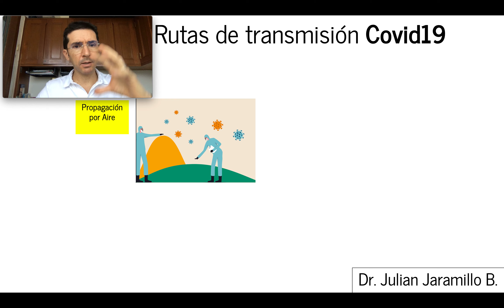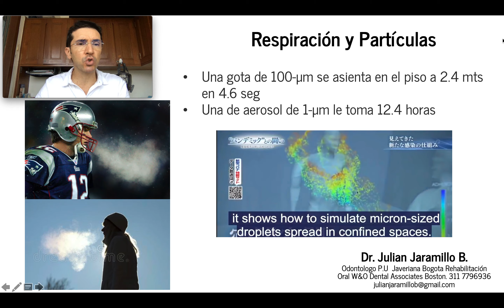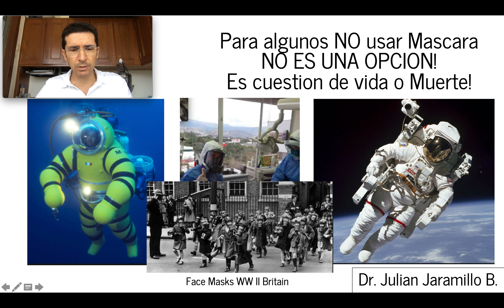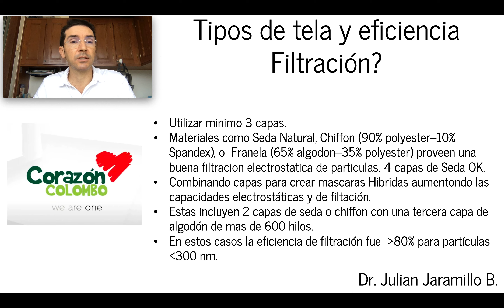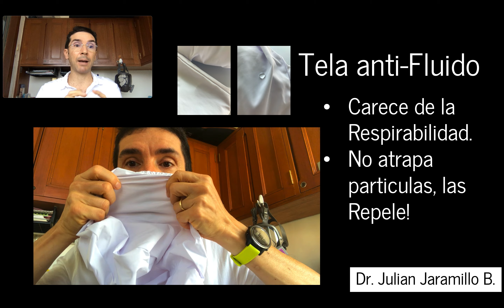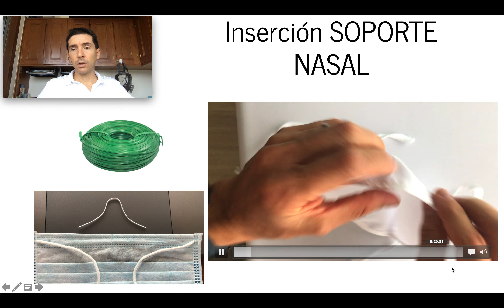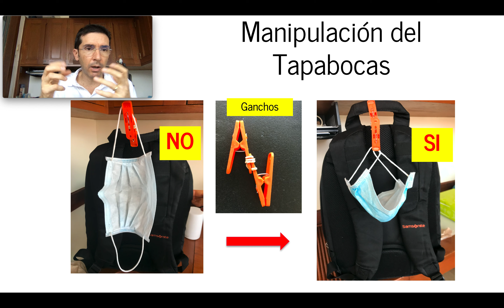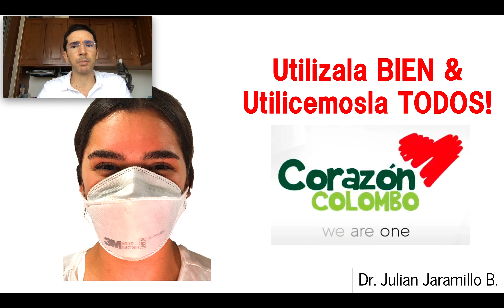Como Cuidarnos del Covid19 - CCB - Corazon Colombo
Una breve explicación de cómo cuidarse del covid 19 en el reingreso al colegio. Como se comporta el virus, cómo se propaga y por dónde entra al cuerpo. Qué tapabocas, como utilizarlo y manipularlo. Qué significa utilizar un tapabocas y por qué lo utilizamos.
WHO información con respecto al uso de Mascaras Faciales